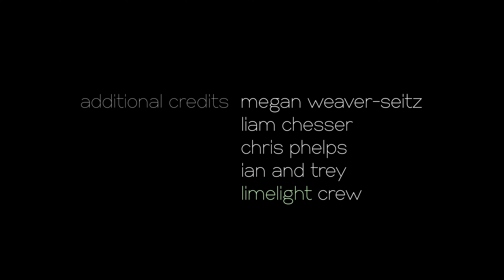the End of Me. - a drama/comedy short film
the End of Me, a story of a boy's journey into the end.

the End of Me.

Directed, Written, Edited by Mason Katter
Story by Mason Katter & David Savastio
Audio provided by Liam Chesser
Additional credit to Megan Weaver-Seitz, Chris Phelps, Limelight Crew, Danny, & Aeden.

David Savastio as Sam
Mason Katter as Friend